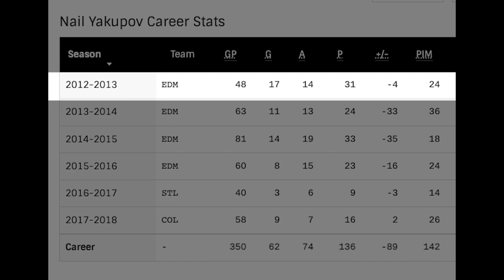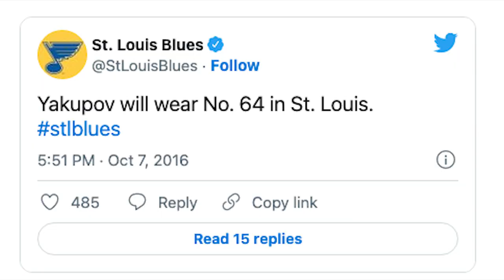The Nail Yakupov Draft 10 Years Later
Remember Fail For Nail? 10 years ago, the Edmonton Oilers selected Nail Yakupov with the first overall pick.

Where is he now? And what does the team have to show for it?